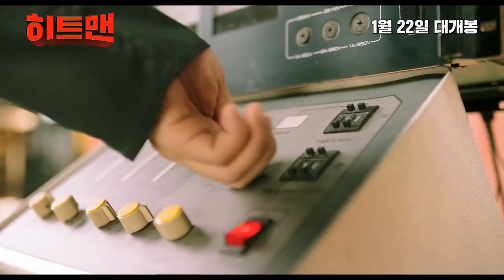Hitman: Agent Jun 히트맨 #2020